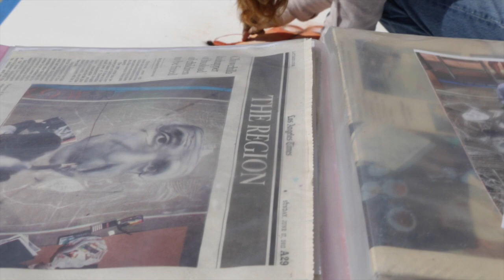Chalk Art in Downey 2014 : Moe Notsu / Moet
Chalk Art in Downey April 05. 2014

Artist : Moe Notsu
Photographer : TJ